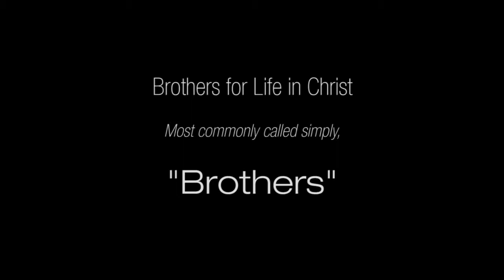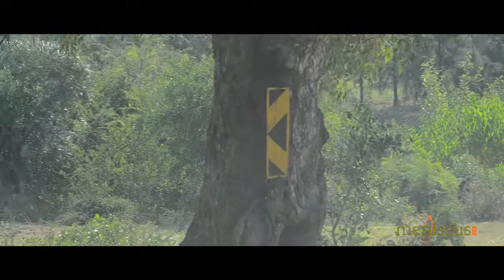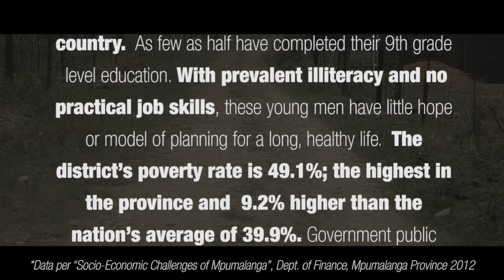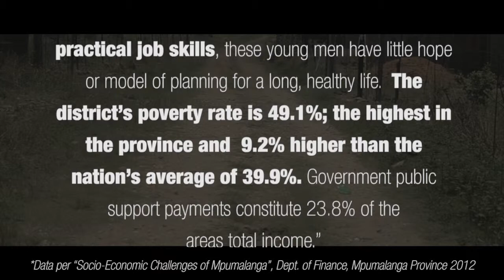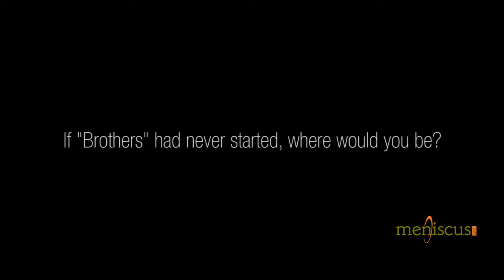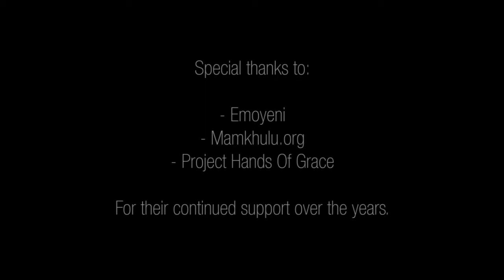Brothers for Life & Meniscus Inc Video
A compilation of the project Brothers for Life in Christ, South Africa's Mpumalanga Province; community context, core values, and grass roots heroics of young men to lift themselves out of brokenness. Welding core Jesus-centered discipleship to life skills, mutual accountability, job skills development and fostering a culture of entrepreneurship and micro-enterprise, the Brothers are a grass-roots project that is transforming lives and communities. Check out the video an view our blog and website - MeniscusInc.com